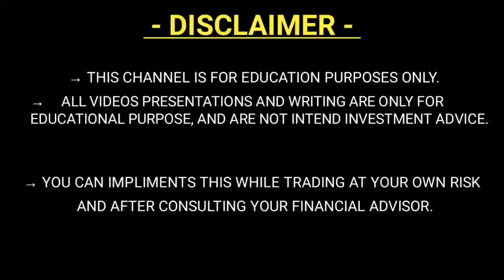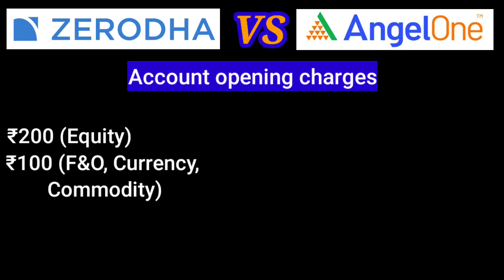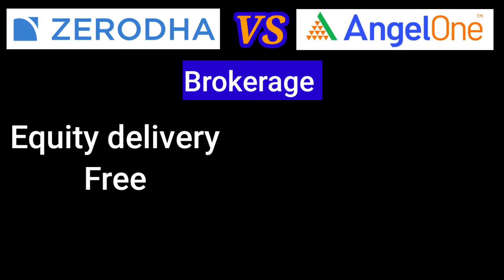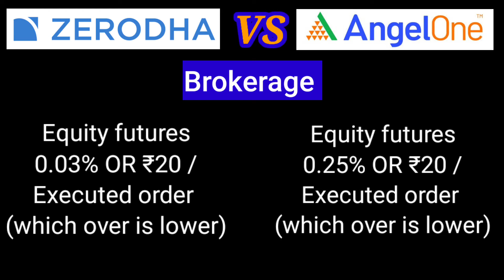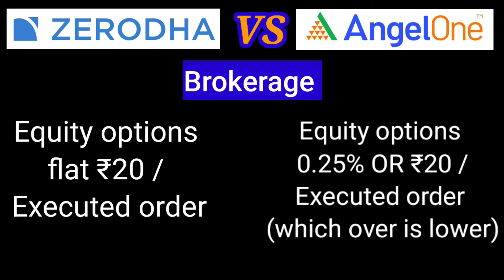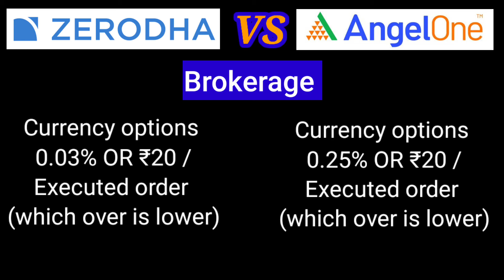Zerodha vs Angel One full comparison, brokerage and other charges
covered in this video :- hello friends in this video full comparison between Zerodha and angel one brokerage and other charges